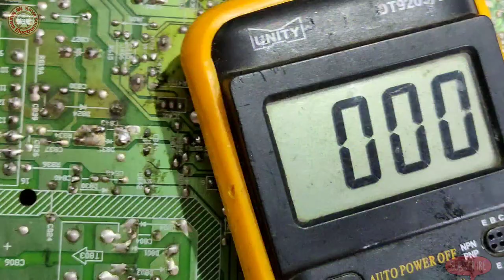TCL CRT TV power and vertical related problem repair in Hindi and Urdu language.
Mr Munna electronic work